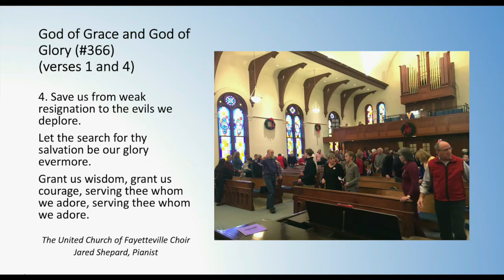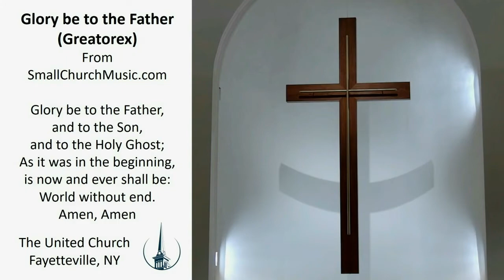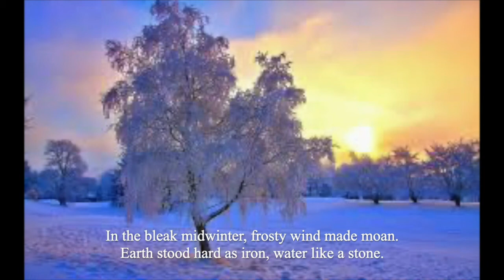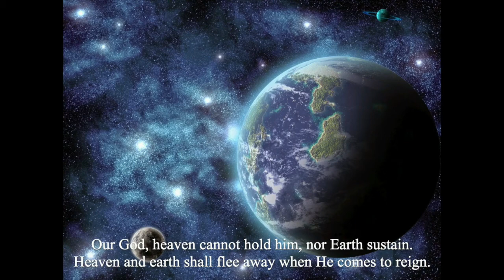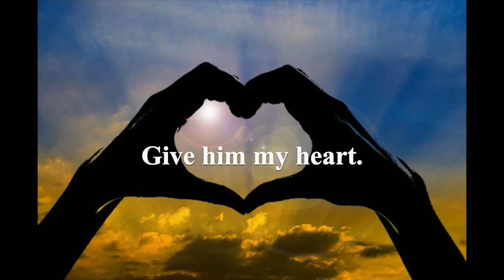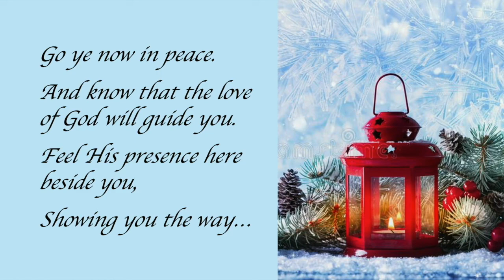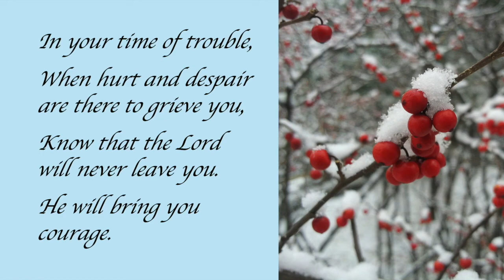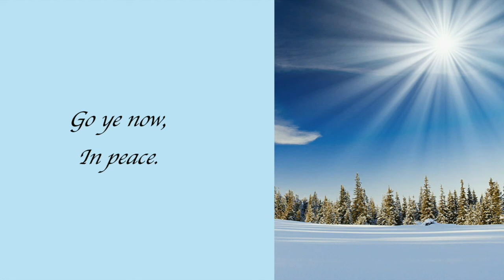The United Church, Sunday January 24, 2021